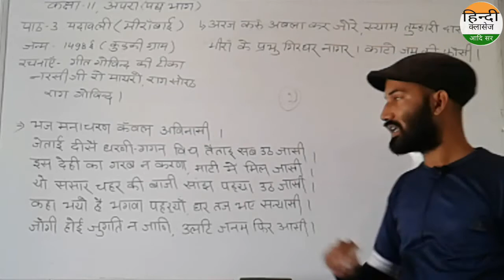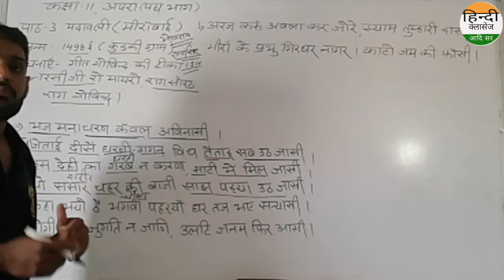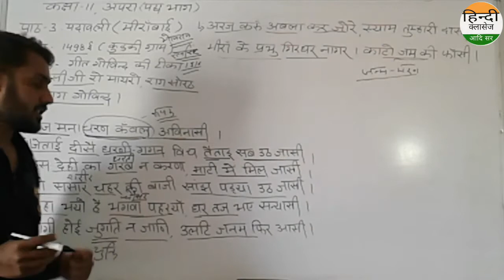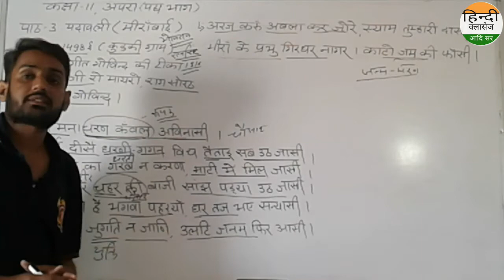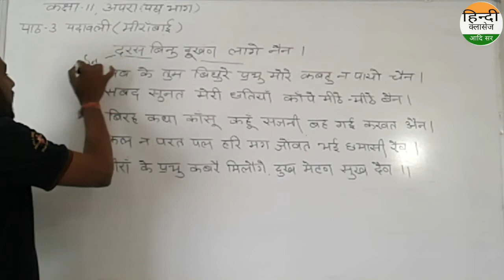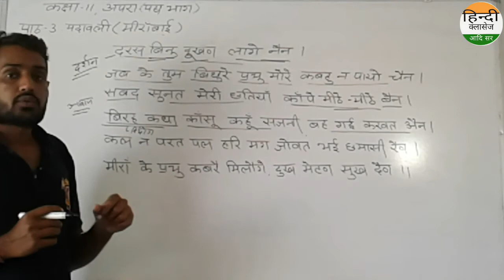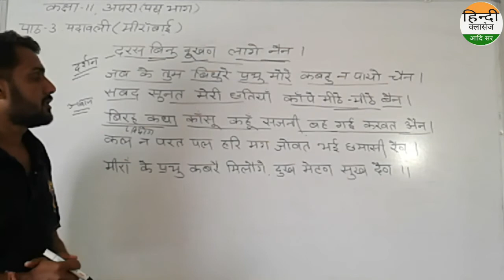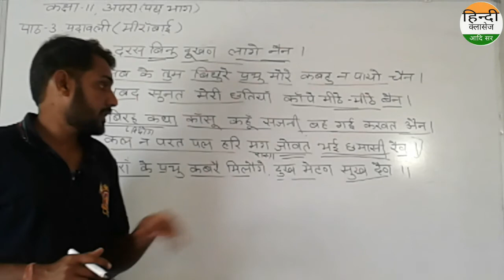कक्षा-11,अपरा(पद्य भाग)पाठ-3 पदावली भाग-1 (मीरांबाई) Rpsc ist, 2nd ग्रेड by Aadi sir